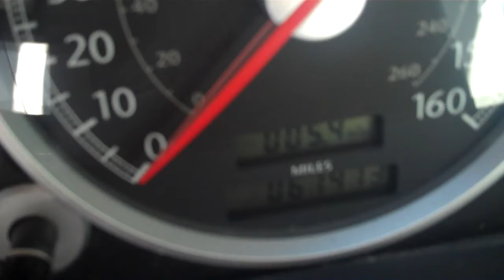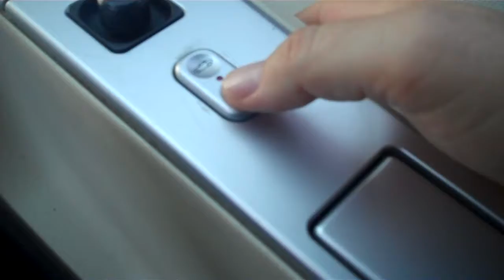2005 Chrysler Crossfire Convertible @ Troncalli Chrysler Jeep Dodge in Cumming, GA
2005 Chrysler Crossfire Convertible at Troncalli Chrysler Jeep Dodge in Cumming, GA.  61k miles, automatic transmission, absolutely gorgeous!  Here is the link to this car in our inventory:
Call Tyler Grant or Kevin Slatton at to inquire about this or any vehicle you find here or on our Thanks for your visit!